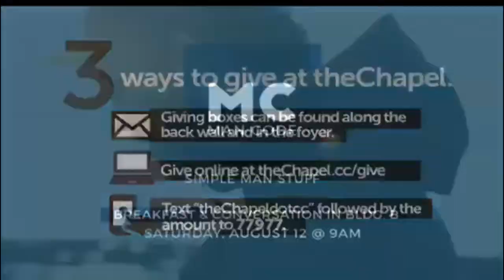theChapelcc 7 16 2017